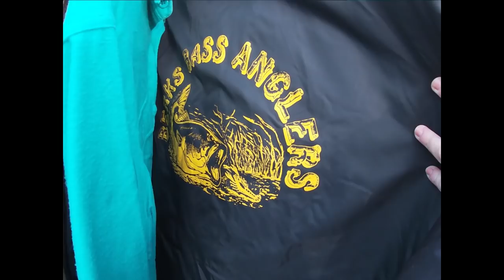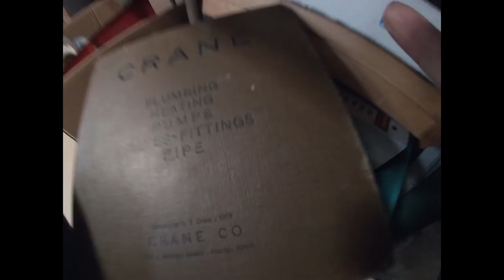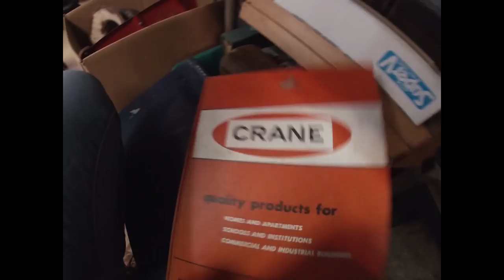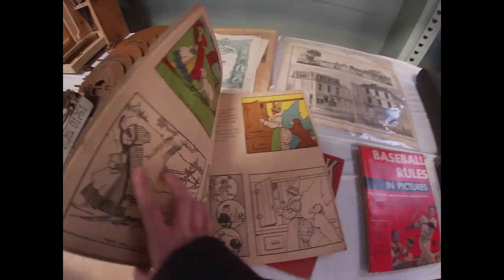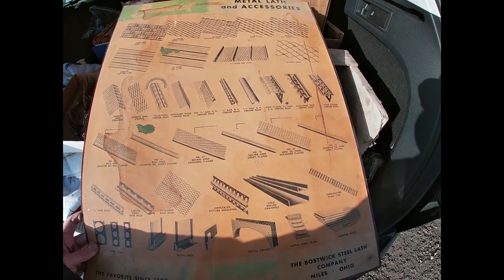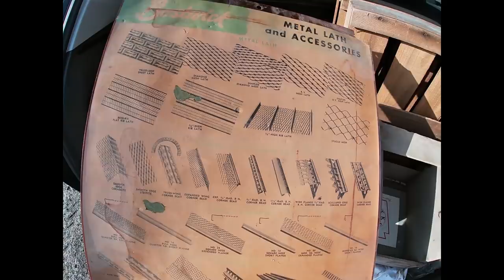Auction Day - Taxidermy Finds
On the hunt for ephemera at a new auction... came home with some unexpected finds.